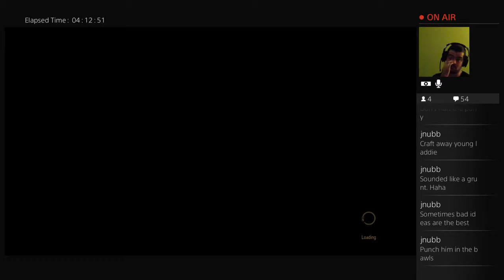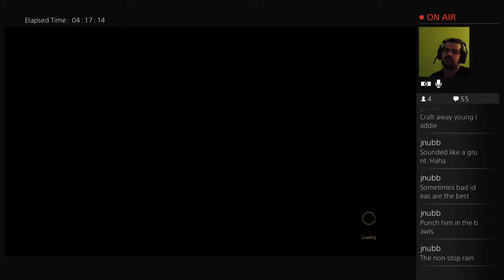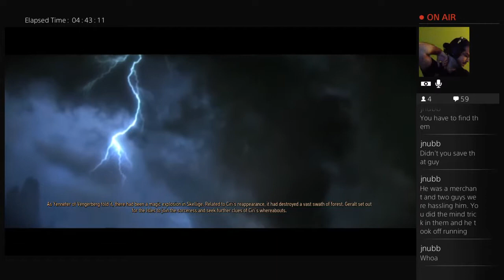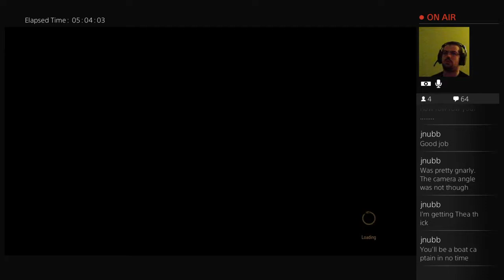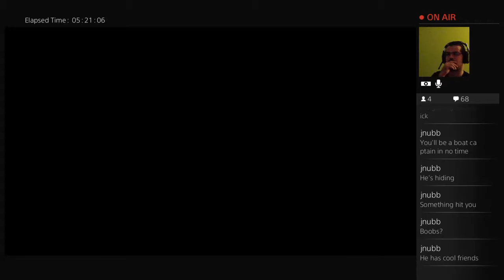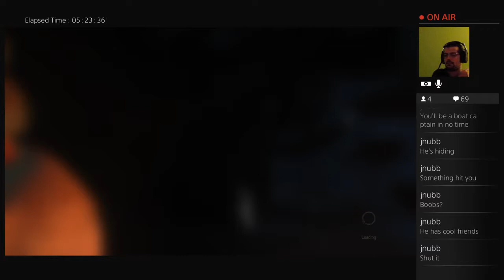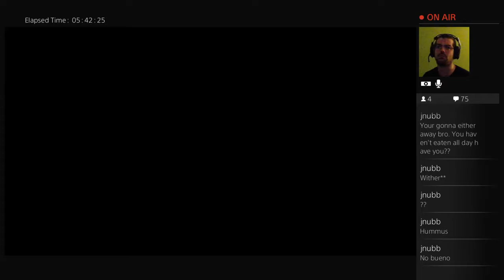Witcher Thr33. - 3 / 4